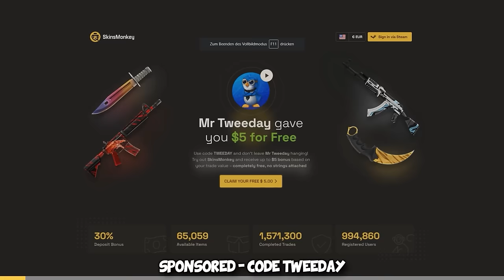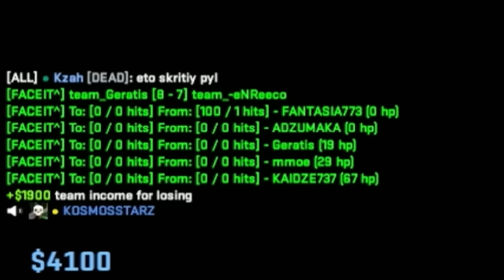I made him RAGE QUIT CS2...